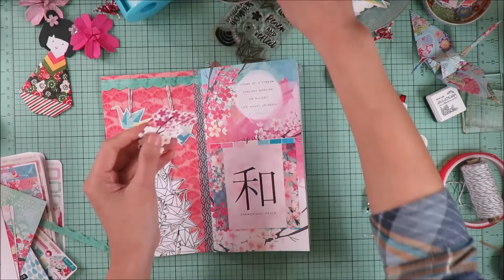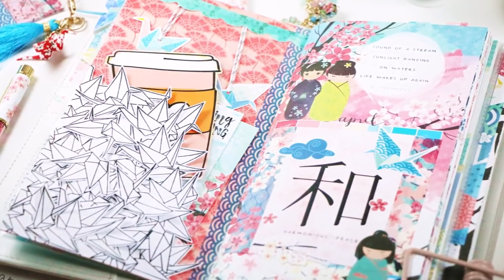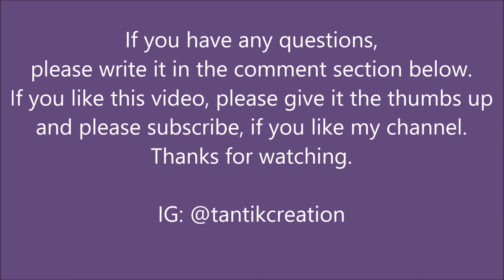DIY Creative TN Pocket (Ad)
Hi everyone.
Every time I posted my TN pocket picture on Instagram, many of you have been asking me if I have a video tutorial on how to create it.
Well, this month I did a video on how I made my pocket. I created this month's pocket using stamps and masking technique.